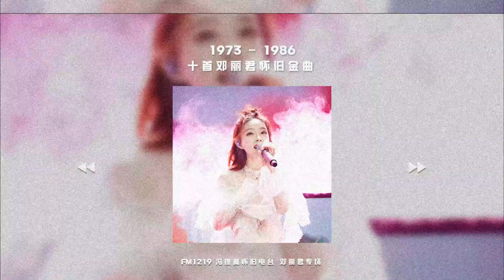【冯提莫 Feng Timo · 怀旧电台01】十首经典的70年代邓丽君歌曲 𝙵𝙼𝟷𝟸𝟷𝟿 10 Best Songs of Teresa Teng in the 70‘s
Hi, welcome to 𝙵𝙼𝟷𝟸𝟷𝟿! Here started the newest serie of Timo's Best Song Selection. Together with 怀旧电台 (Retro Podcast), Timo's voice will bring you back to the history of Chinese Pop Music from 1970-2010. Hope you enjoy it! ❤ More videos in my bilibili channel
FM1219音乐电台全新系列，让提莫的歌声带你穿越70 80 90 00年代，有唱有聊，愿你喜欢！【无损音质 主题精选 留住歌声 回顾经典】
歌单：
《小城故事》00:12
《月亮代表我的心》02:32
《我只在乎你》05:50
《路边的野花不要采》09:58
《美酒加咖啡》11:56
《给我一个吻》14:38
《在水一方》17:30
《漫步人生路》21:43
《但愿人长久》25:08
《甜蜜蜜》29:16